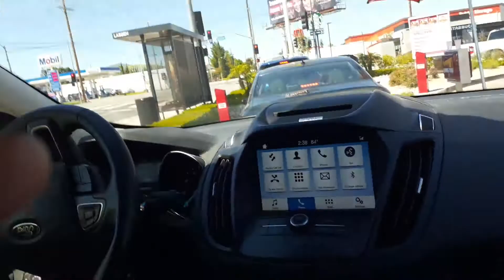19 Seconds Pedestrian Signal Countdown & 15 Seconds Pedestrian Signal Countdown